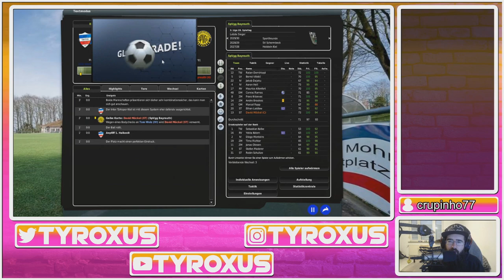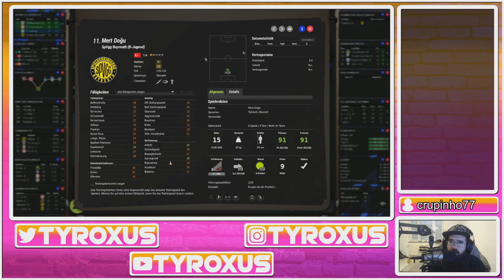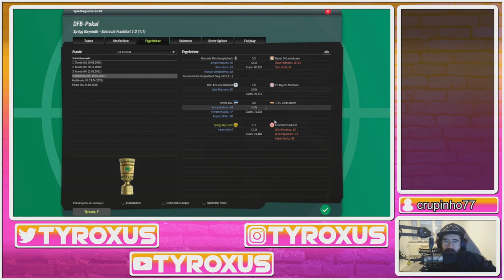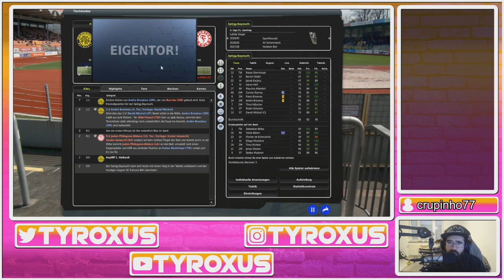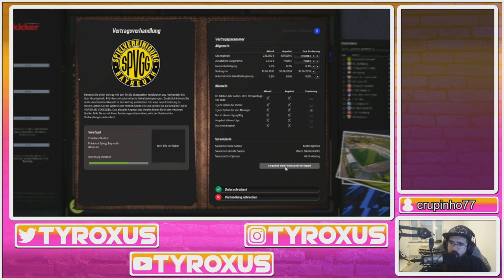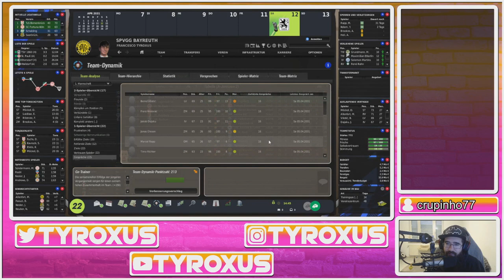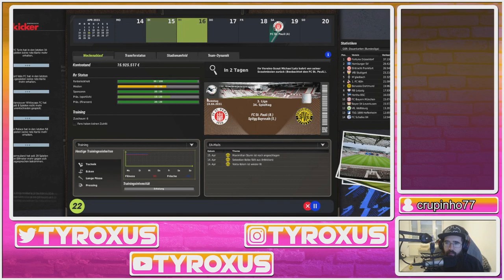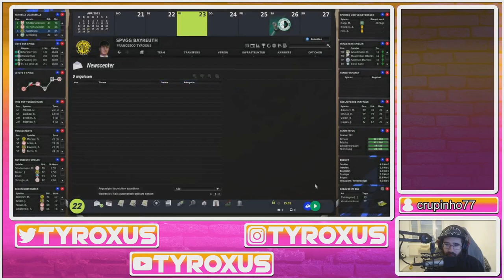FM22 P02 - SpVgg Bayreuth - Part 62 (Stream vom 02.12.2022)